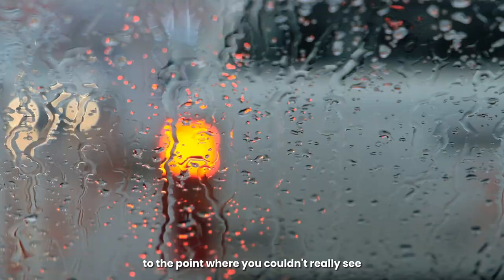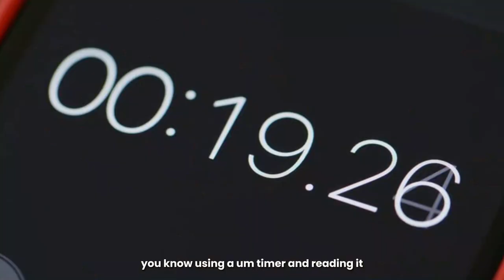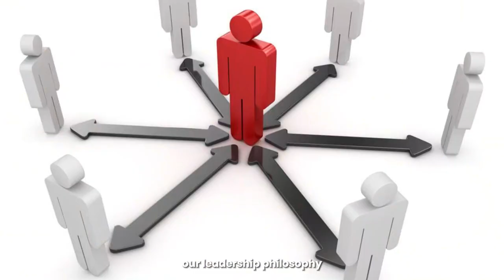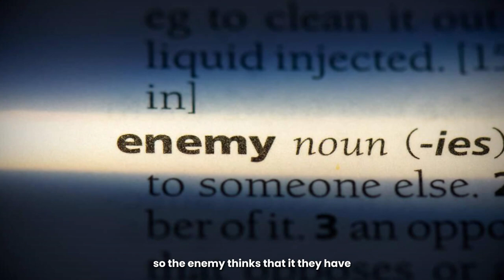Is Ministry Right for You? Watch This Before You Decide || Following Jesus & Ministry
Considering a call to ministry?  This lecture dives deep into Mark 1:16-20 and Mark 2:13-14, exploring the themes of following Jesus, receiving a call, and facing challenges in ministry.

Professor [Professor's Name] unpacks the stories of Jesus calling his disciples, highlighting the power of God's work and the sacrifices required. The video also explores how Jesus corrected his disciples' misunderstandings, offering valuable lessons for aspiring ministers.

This video will help you:

Understand the call to ministry and the importance of following Jesus.
Identify key characteristics for effective ministry.
Gain insights from Jesus' interactions with his disciples.
Learn how to persevere through challenges in serving God.